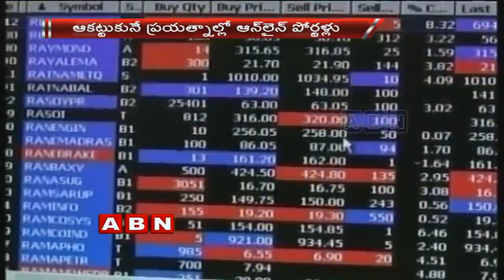Akshaya Tritiya 2018 | Here Are The Best Offers On Gold | Special Focus